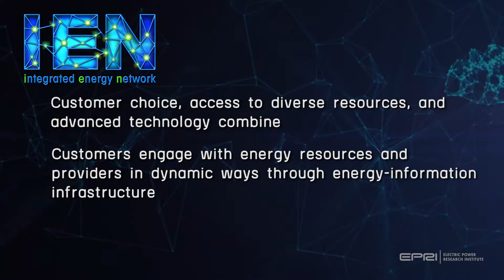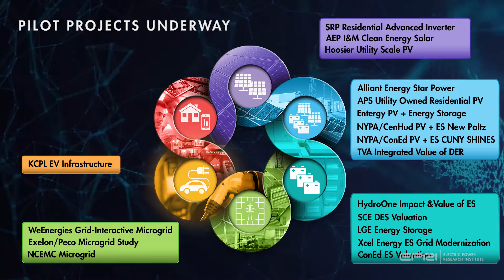Integrated Energy Resources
EPRI envisions an Integrated Energy Network that realizes the convergence of customer engagement, emissions reduction, cleaner electricity, advances in information and telecommunications technologies, and the Integrated Grid. In this video production, EPRI dives deeper into what this means for integrated energy resources.